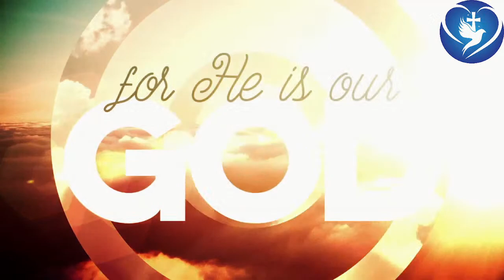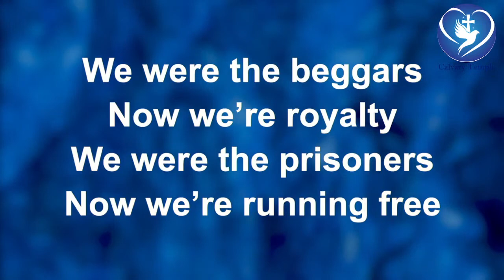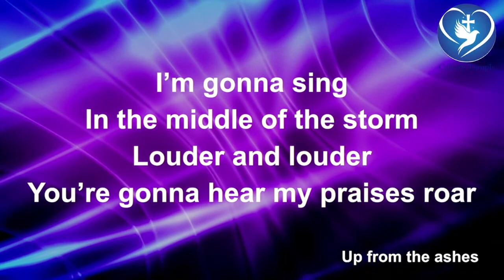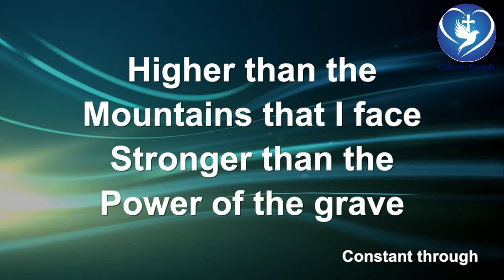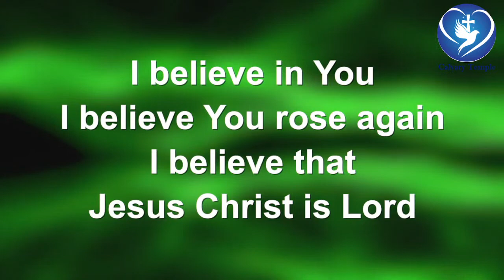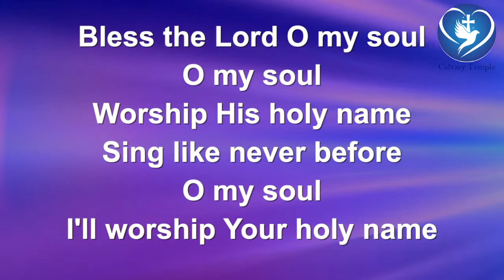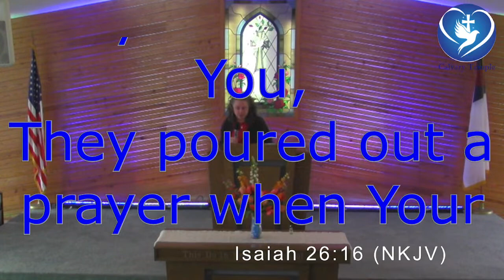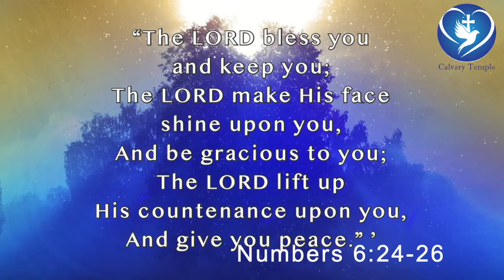Sunday Morning March 27, 2022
Missionary Crystal Alexander